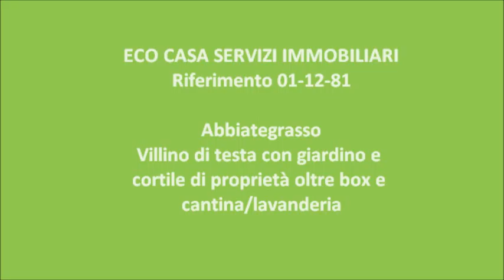Rif. 01-12-81-3 Eco Casa Servizi Immobiliari vende ad Abbiategrasso.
ABBIATEGRASSO  - In zona residenziale, villino di testa, disposto su unico livello oltre ad ampia cantina con locale lavanderia,  giardino privato, cortile e box.

La posizione è ottima per i servizi di prima necessità, non è lontana dal centro, inoltre è la soluzione ideale per chi cerca l'indipendenza e la tranquillità.

La soluzione è cosi composta:
P.R: Ingresso, ampio soggiorno, cucina abitabile, disimpegno, camera matrimoniale e bagno; (possibilità di trasformazione in tre locali con cucina a vista)
P.S: Locale cantina con lavanderia e caldaia.
Giardino, cortile e box al piano terra.

L'immobile è inoltre dotato dei seguenti accessori: serramenti in alluminio con doppio vetro, tapparelle  e pavimenti in ceramica in tutta la casa.

TERMOAUTONOMO E SENZA SPESE CONDOMINIALI.

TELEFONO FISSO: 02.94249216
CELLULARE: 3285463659